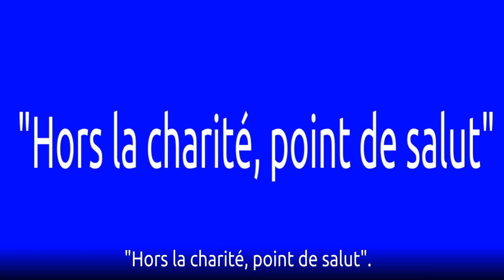"La P'tite Vigne - Le spiritisme" vidéo N°30/60 - LA MAISON DU SPIRITISME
"La P'tite Vigne - Le spiritisme" vidéo N°30/60.

Rejoignez-nous !